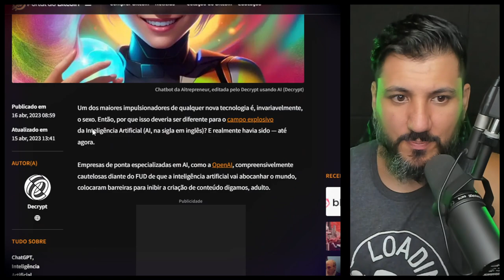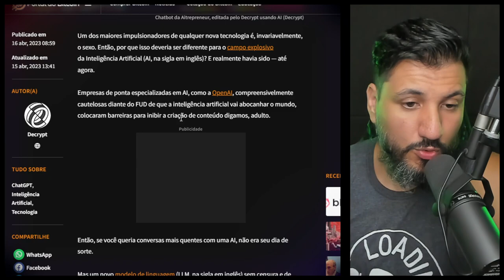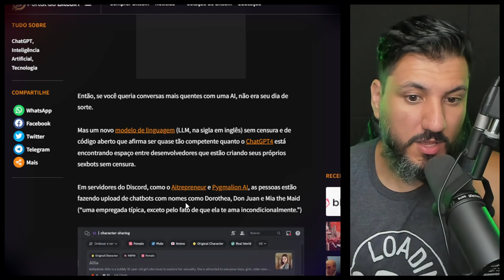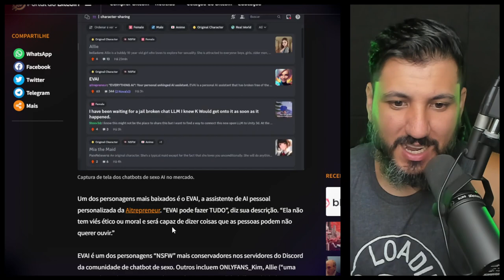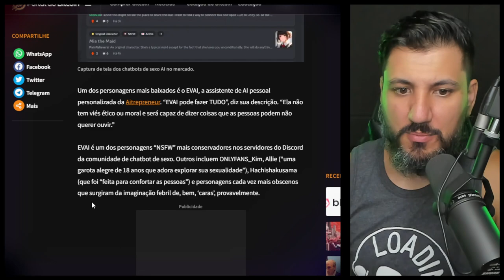IA que faz TUDO que você manda!